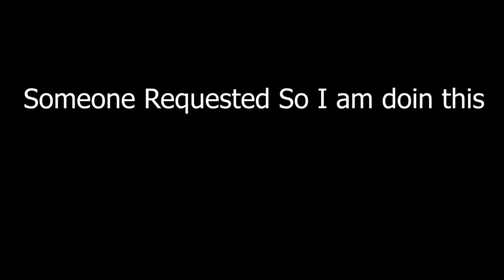1 Guy Singing Halo Theme Song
Just read the title like o my gosh its not that hard